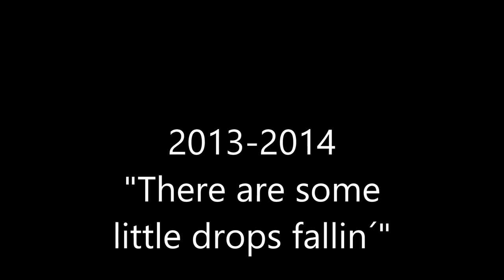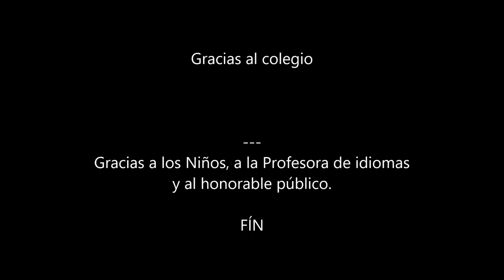Arruyo There are some little drops falling 2013 2014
Projet Bilingue
Expérience de l'intervention curriculaire en classe, d'abord réalisée en tant que personne physique puis en tant que personne morale.